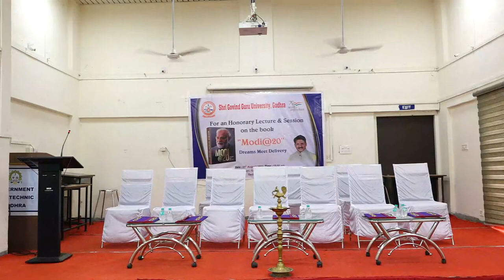For an Honorary Lecture & Session on the book MODI @20DREAMS MEET DELIVERY | Shri Devusinh Chauhan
MODI@20 | DREAMS MEET DELIVERY
For an Honorary Lecture & Session on the book MODI @20
DREAMS MEET DELIVERY
Proud to Host Chief Guest Shri Devusinh Chauhan
Hon. Minister of State for Communications
Date: 25th August 2022, Time: 10.00 am
Place: Auditorium, Polytechnic College, Shri Govind Guru University, Gadukpur, Godhra.